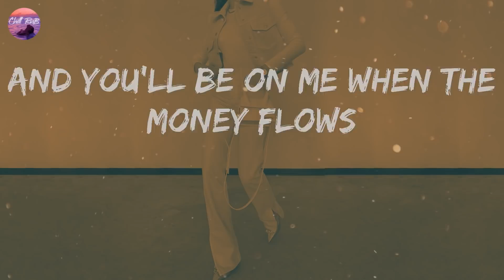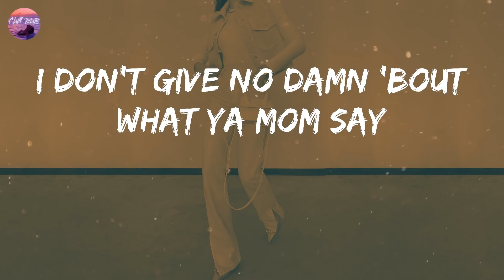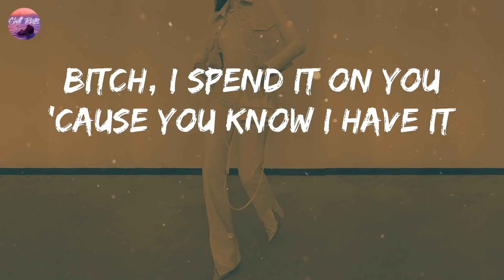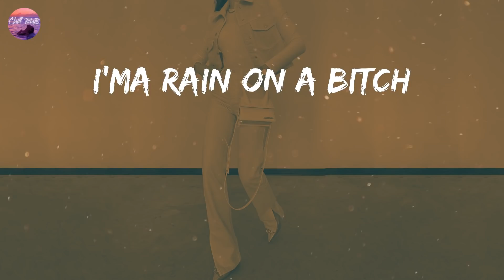Jacquees - B.E.D. (Lyric Video)